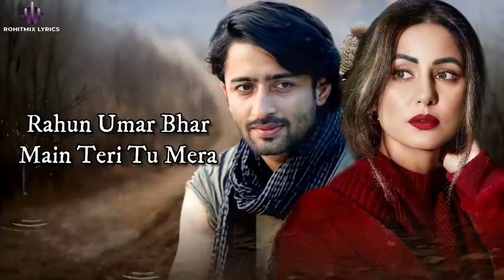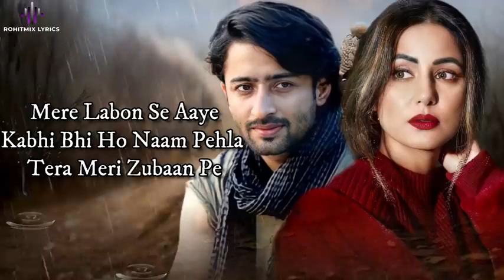Baarish ban jana|| {official }stebin ben || payal dev Romantic Hindi song || Barrish ban jana